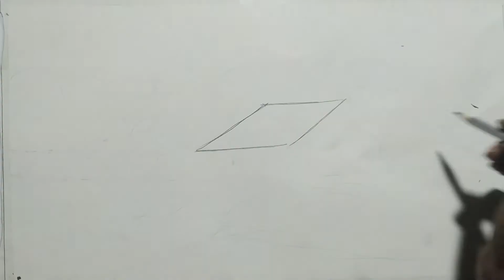poster color scenery painting,indian village scenery painting with poster color step by step,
how to daw poster color painting with poster color step by step for beginners,poster color scenery painting,